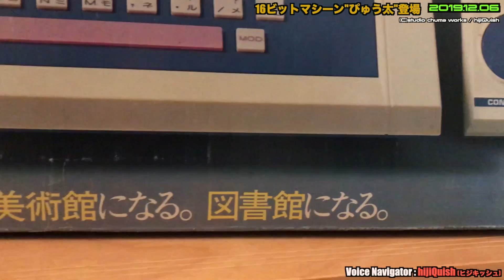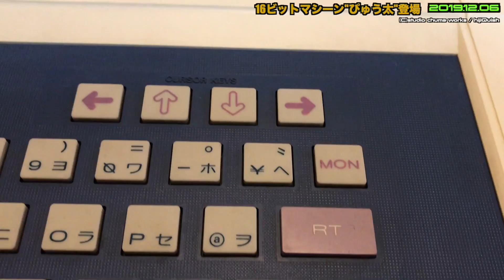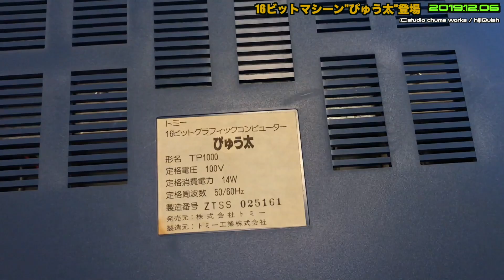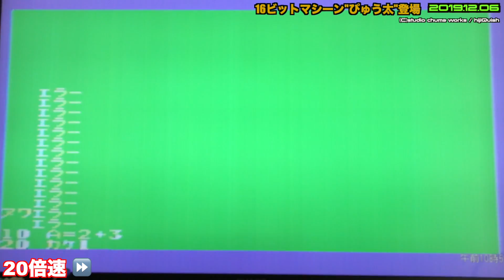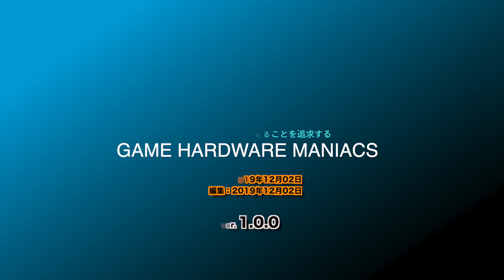【TOMY】TOMY自社開発の16ビット機"ぴゅう太"1982年登場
このビデオは、TOMY自社開発の16ビット機"ぴゅう太"1982年登場

家庭用ゲーム機コンプリート ガイド(Amazon)
家庭用ゲーム機興亡史(Amazon)